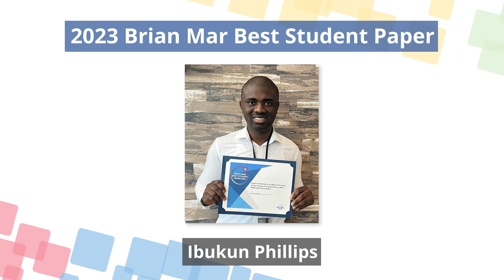INCOSE Brian Mar Best Student Paper Award 2023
The Brian Mar Best Student Paper Award recognizes the author(s) of the best student paper
accepted for presentation at the IS. To be eligible, the first and primary author listed on the paper must be a student during some part of the calendar year the paper was submitted.